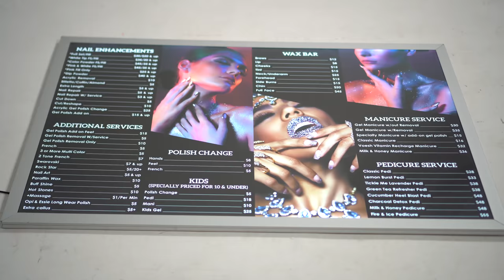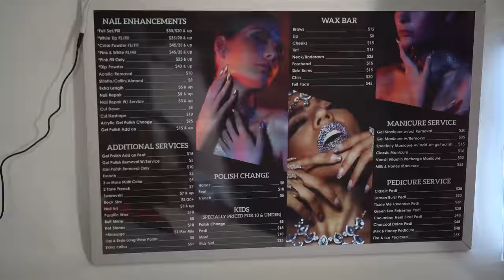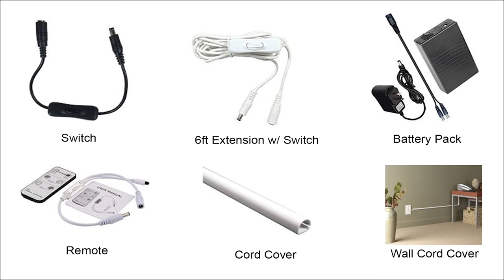Backlit LED Poster | Menu Signs | Marketing Material | Neil Jou Productions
Backlit LED Poster are built with the latest in lighting technology make your posters, graphics, photography and signage come alive. LED lightbox Displays are also long lasting with a life span rated at 100,000 hours. That’s up to 11 years with no bulbs to change, making LED lightboxes maintenance-free. LED lightboxes come with a thin etched acrylic panel that’s illuminated on the edges with the small LED light bulbs. This edge lit lighting provides a bright even light throughout the panel, giving your posters and signs a shadow free presentation.

Black Frame - Backlit LED Poster
Silver Frame - Backlit LED Poster
Acrylic Standoffs- Backlit LED Poster

Neil Jou Productions, Inc.